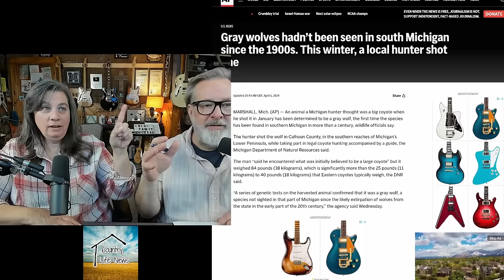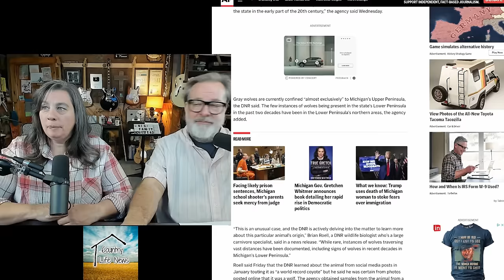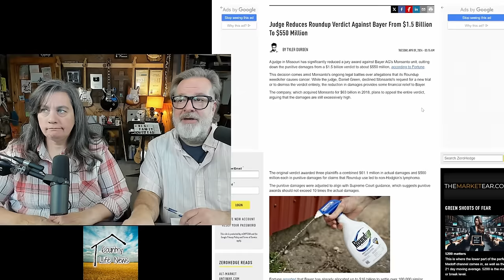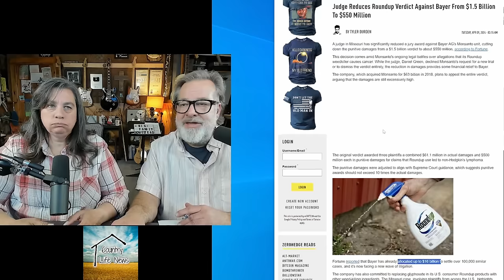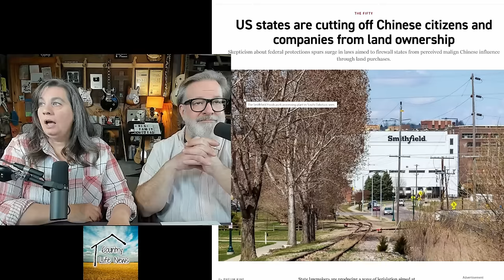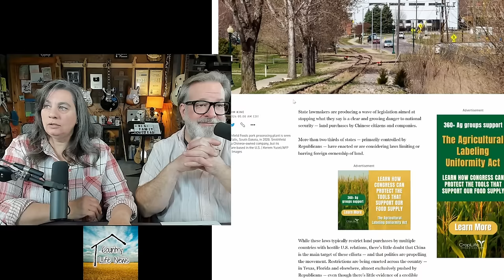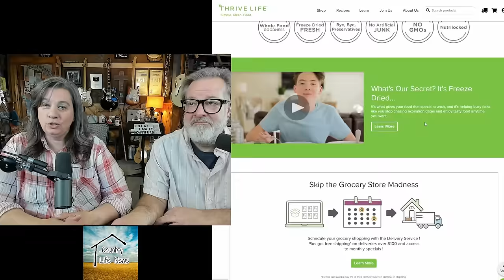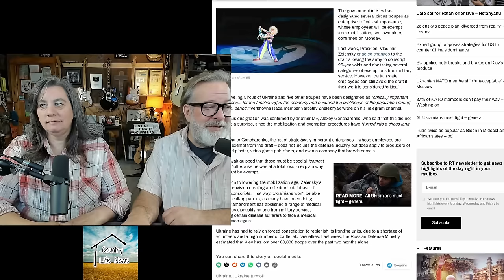Land Sales Banned | Country Life News | Big Family Homestead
REACH OUT?